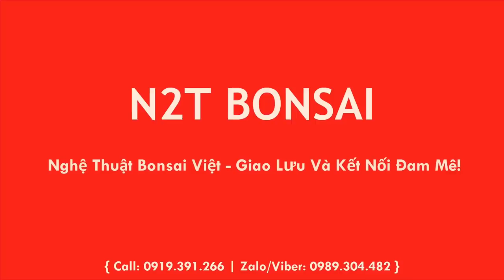TOÀN BỘ LÀ PHÔI QUÝ, GIÀ KHÔ ĐẮT TIỀN, KHÔNG THẤY HÀNG ĐỤC - THĂM VƯỜN ANH SỬ BA THÁ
THĂM VƯỜN ANH SỬ BA THÁ